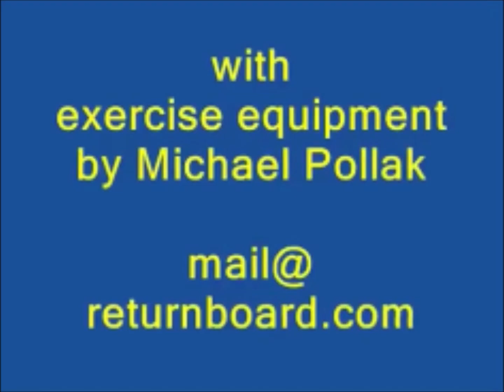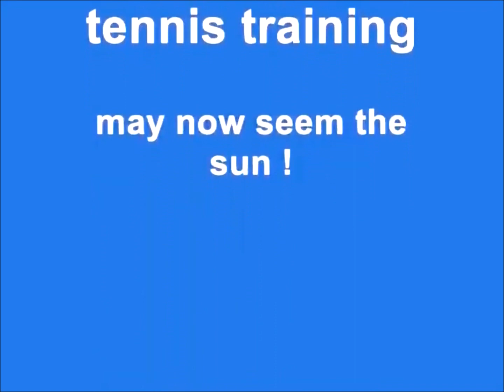The best PING pong Practice in the world!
... Order directly from the inventor and manufacturer Dipl. Ing. Michael Pollak. You will learn to coordinate pace, rotation and placement within a rally and thereby improve your TOPSPIN.